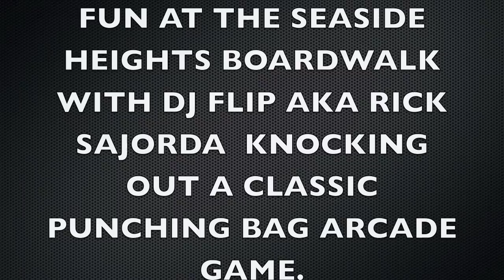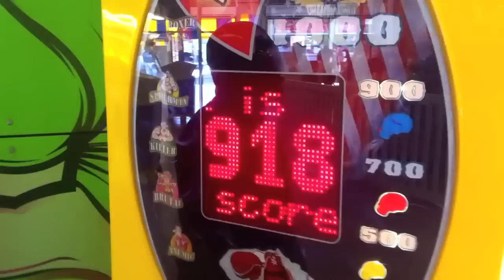Punching Bag Arcade Game at Seaside Heights, NJ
Fun with a classic punching bag arcade game at the Jersey Shore.